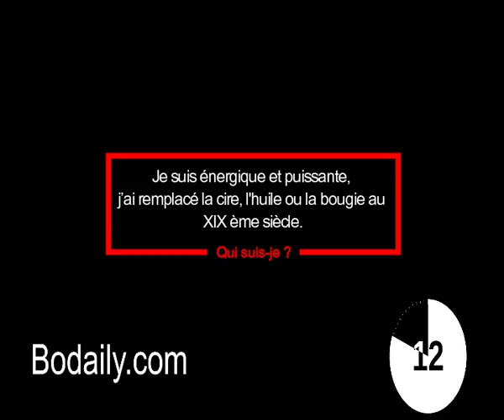Je suis énergique et puissante, j’ai remplacé la cire, l'huile ou la bougie au XIX ème siècle